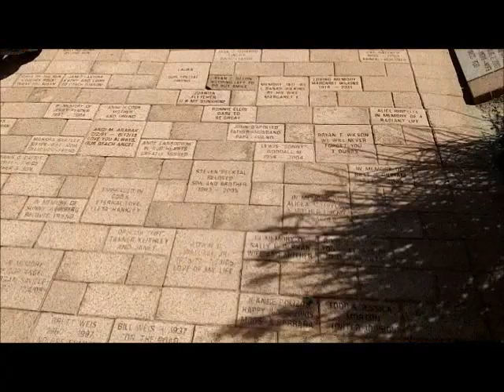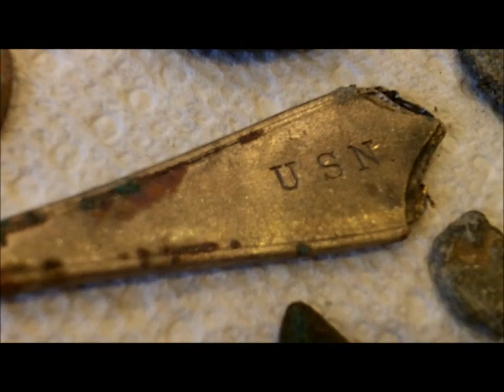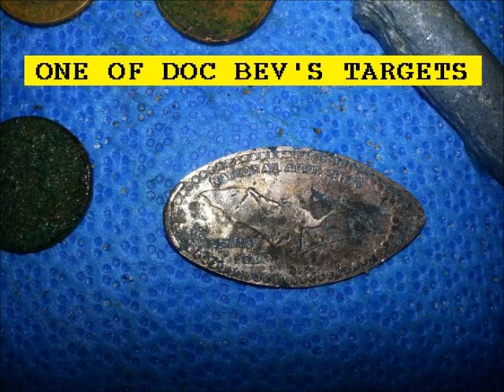SEPT 14TH - IceBerg 10k - Ring in the Scoop - 2 spins sunday-surfchurch.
We hunted the northern vabch territory for like 4 hrs. for surfchurch and then moved to 26th and headed south in our quest for the yellow metal.

As u will see, we found many many targets in the north, but just a few coins in the south, but “RingMan” aka denny hit his 50th ring since buying his CTX in June and it was a golden 10K ticket with MAJOR ICE – testing the ice later today.

In the northern territory we ran across the real guru and we had two helpers for awhile – Thomas and Ben….see u two fellow later.  Nice meeting u today.

Long day today for us, but results were better and I am glad we moved south after our spin up north.

South we run into docbev/grillman and then mr dick, laryy and Susie and then mr glenn. – results soon.

See u late on Monday for evening low tide spin.

OR

Scoops:
.1) New 8" T-rex S/S scoop.